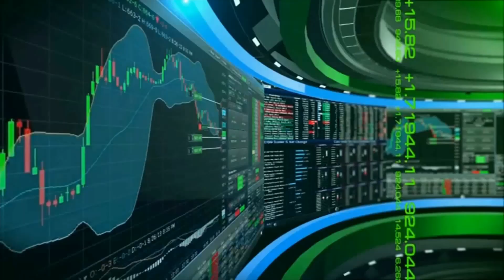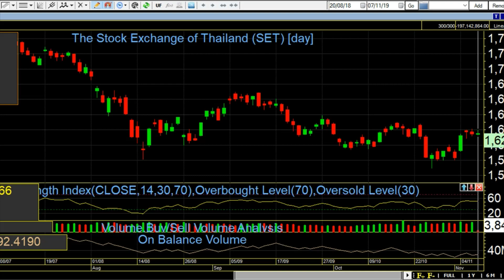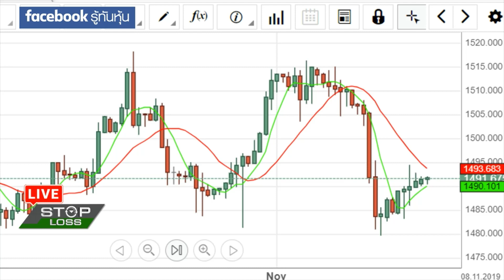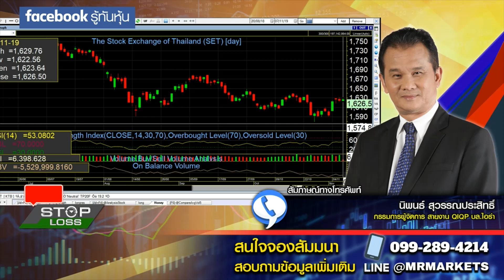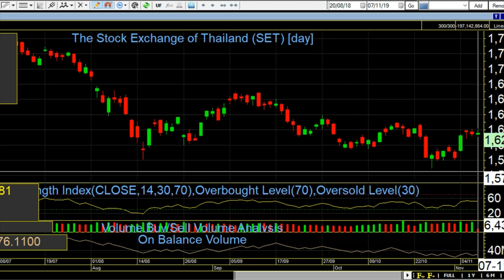Stop Loss Live 07112019